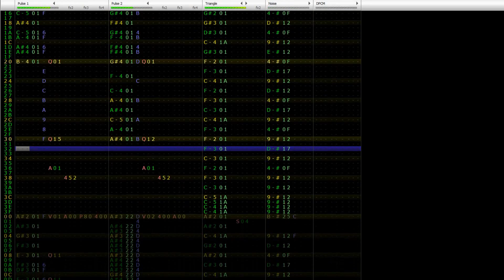Dr. Samba (Famitracker - Mega Man Original)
I was commissioned to make this one for a Mega Man fangame that's currently in development. I'm actually really inexperienced in making these types of songs so I'm really happy that I was able to think up something that sounded halfway decent!

=== Streaming Services!